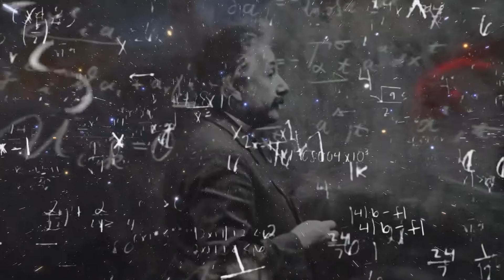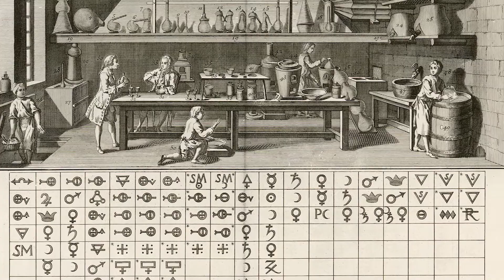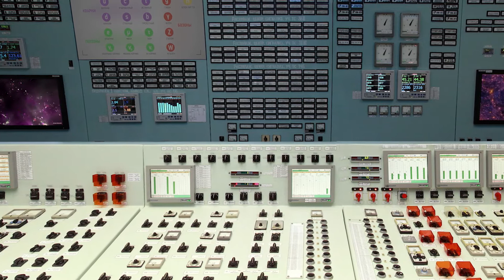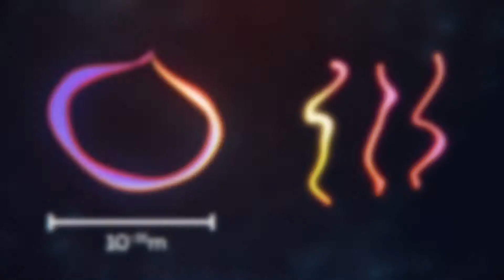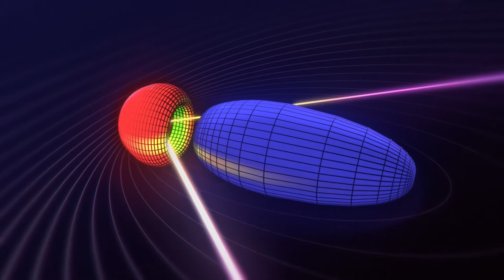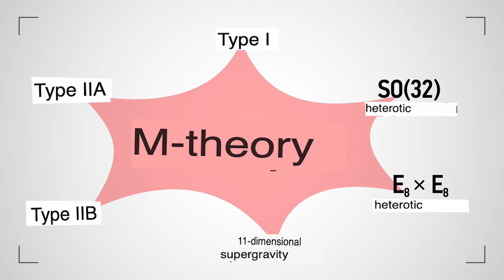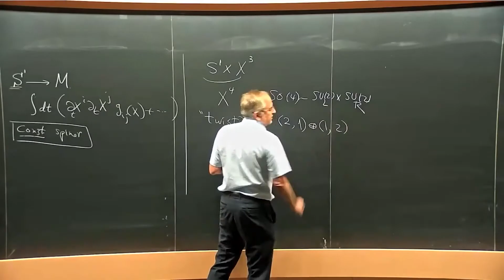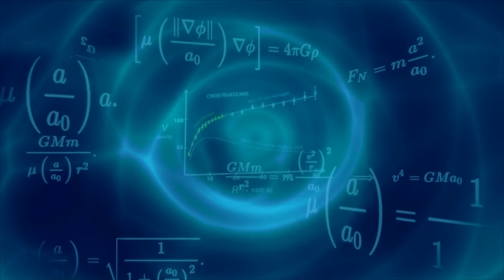What Is String Theory About? The Simplest And Most Clear Explanation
A short and clear explanation, for dummies, of what this mysterious theory is all about.
What are the strings? Why are they needed? When did they appear? Why are they so complicated?
Also, let's figure out if there are hidden dimensions, why supersymmetry is needed, what M-theory is, and get a little closer to answering such global questions as "What is everything made of?" and "How does the universe work?"

Timecodes
00:00 The Riddles of the Universe
00:47 Intro
02:16 Standard Model
04:39 Problems with the Standard Model
06:33 What are strings?
07:46 The unification of quantum physics and relativity
10:32 Problems of string theory. Tachyon
11:02 superstring theory
11:51 10 measurements of string theory
13:32 M-theory
14:19 Current state of string theory
16:08 Competitors of string theory
16:48 Outro